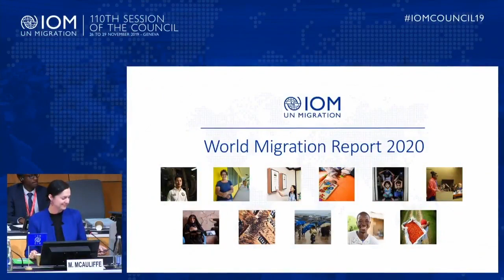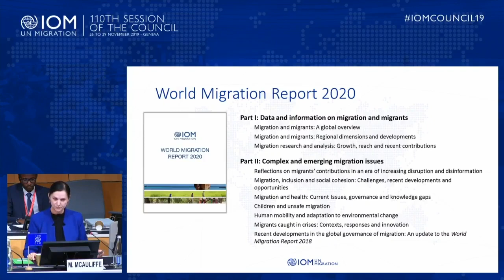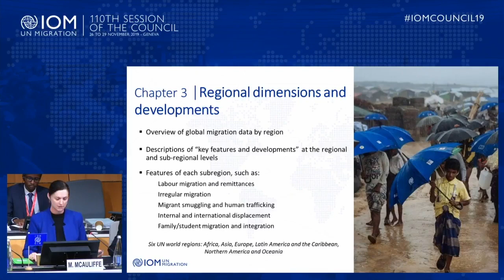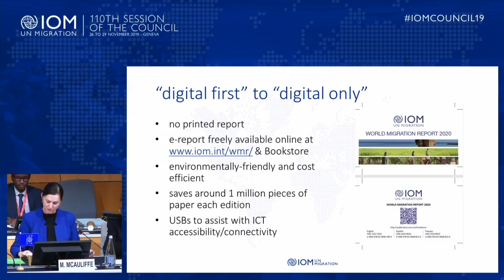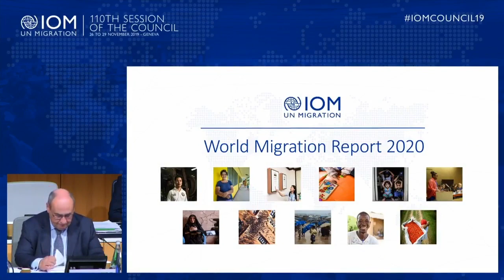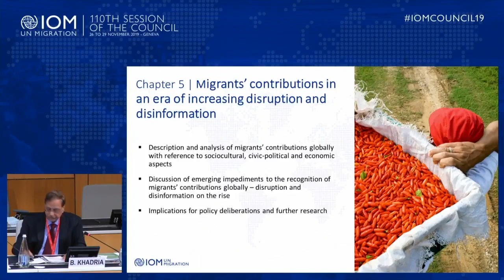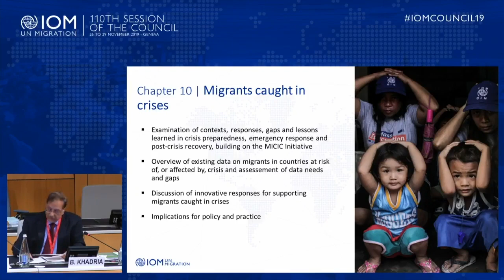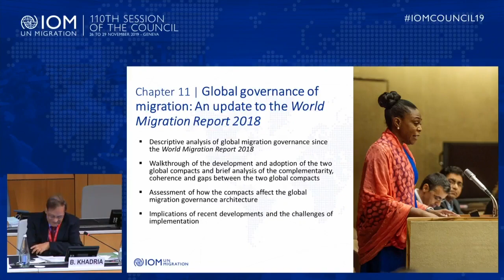Lanzamiento del Informe sobre las Migraciones en el Mundo 2020